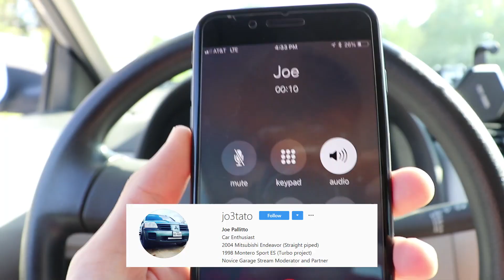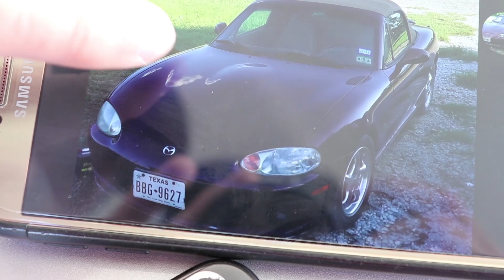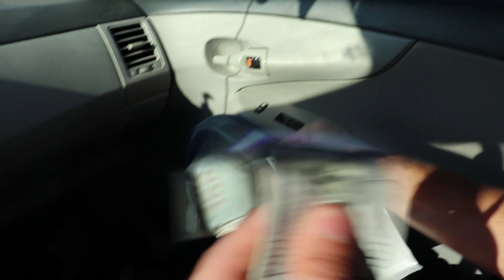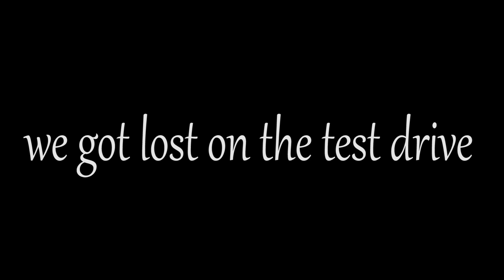Surprising Our BEST FRIEND With a NEW CAR!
Today, we surprise Zach with a daily driver!

FOLLOW US PERSONALLY

Gabe ➨ gopedguy

Zach ➨ zach_acuna44